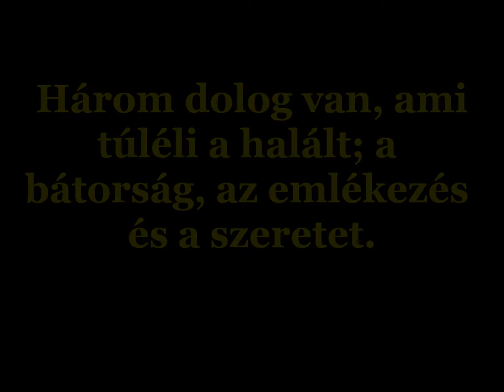Liebe.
Drei Dinge überleben den Tod. Es sind Mut, Erinnerung und Liebe.
~ Három dolog van, ami túléli a halált; a bátorság, az emlékezés és a szeretet.